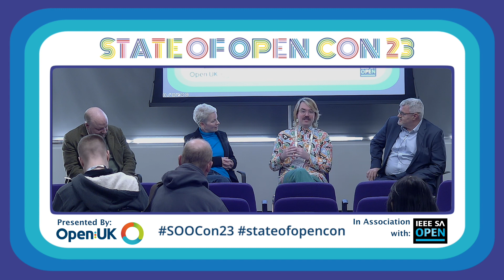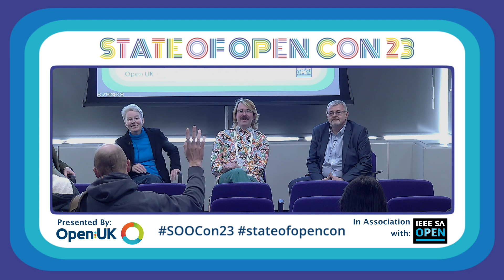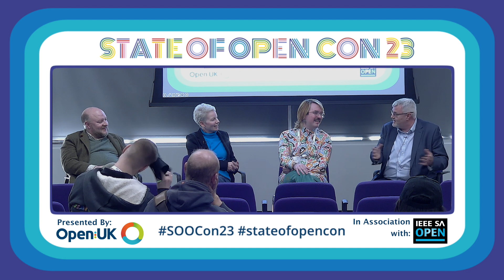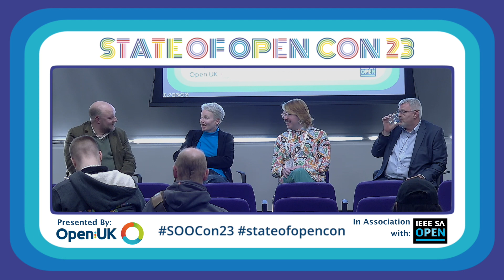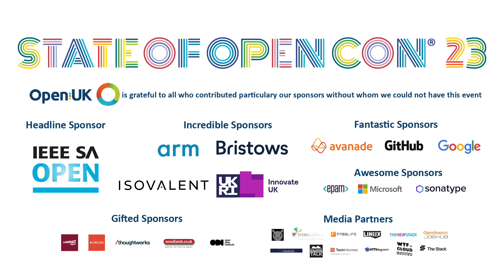Next Generation of Cloud Education - Tools & Techniques for achieving Cloud Sustainability |SOOCon23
Next Generation of Cloud Education - Tools & Techniques for achieving Cloud Sustainability - Aerin Booth, Cloud Sustainably & Anne Currie, WorkingProgramme & John Booth, National Data Centre Academy & Simon Wardley, DxC